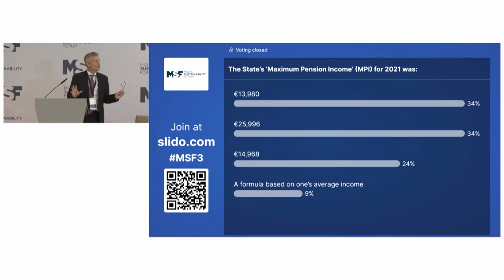Bridging the Pension Gap - Highlights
The third event for MSF 2022 on the theme Sustain Tomorrow Today focused on pension sustainability and what steps one can take to enjoy a good standard of living during retirement. We looked into the key findings from the first Pensions Engagement Survey commissioned by APS Bank, which was examined during a panel discussion with various local social partners. Local and foreign experts shared insights on successfully implemented pension frameworks, which have bridged the pension gap abroad and could be viable for Malta.

Follow the Malta Sustainability Forum to LEARN, ENGAGE & ACT